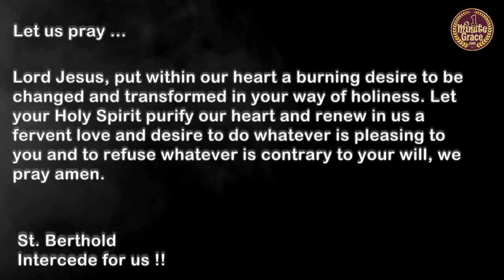Saint Berthold - Tuesday, 29 March 2022 - One Minute Grace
(Considered by some historians to be the founder of the Carmelite Order)
Lord Jesus, put within our heart a burning desire to be changed and transformed in your way of holiness. Let your Holy Spirit purify our heart and renew in us a fervent love and desire to do whatever is pleasing to you and to refuse whatever is contrary to your will, we pray amen.
First Reading - Ez 47:1-9, 12
Responsorial Psalm - 46:2-3, 5-6, 8-9
Gospel - Jn 5:1-16